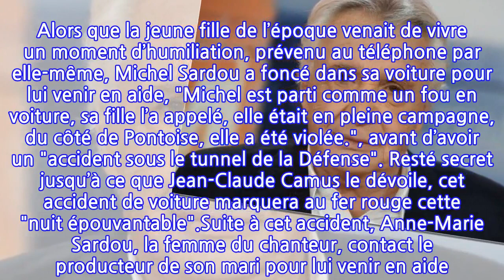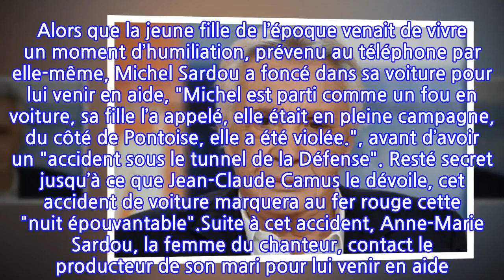Michel Sardou victime d’un accident de voiture sous le tunnel de la Défense…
La nuit de l’horreur. Alors qu’elle l’a évoqué il y a quelques mois, mais également dans son livre sorti en 2005 "J’ai consenti. Pour survi­vre… Je me suis déshabillée et pendant deux heures, à tour de rôle, ils ont abusé de moi ", Cynthia Sardou a, dans sa jeunesse, été violée, un soir, par plusieurs hommes alors qu’elle quittait le travail. Une épreuve terrible suite à laquelle elle a décidé de s’expatrier au Canada pour y être plus libre et heureuse. Un drame survenu le même soir que l’accident de voiture de son père, qui venait la chercher.Dans son livre, "Pas né pour ça : ma vie de star", l’ancien producteur de Michel Sardou, Jean-Claude Camus, revient sur les faits marquants concernant l’artiste. Évènement tragique, la veille de Noël 1999 sera donc un moment de drame pour la famille Sardou. Alors que la jeune fille de l’époque venait de vivre un moment d’humiliation, prévenu au téléphone par elle-même, Michel Sardou a foncé dans sa voiture pour lui venir en aide, "Michel est parti comme un fou en voiture, sa fille l’a appelé, elle était en pleine campagne, du côté de Pontoise, elle a été violée.", avant d’avoir un "accident sous le tunnel de la Défense". Resté secret jusqu’à ce que Jean-Claude Camus le dévoile, cet accident de voiture marquera au fer rouge cette "nuit épouvantable".Suite à cet accident, Anne-Marie Sardou, la femme du chanteur, contact le producteur de son mari pour lui venir en aide. Finalement, Cynthia et son père étaient déjà à la gendarmerie de Pontoise afin de porter plainte et de pouvoir en finir avec ce moment terrible. Depuis, Michel Sardou ne souhaite plus évoquer cette nuit d’horreur.À voir aussi : La rédaction